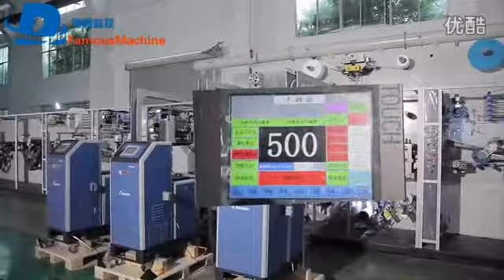Full-auto Baby Diapers Making Machine; Baby Diapers Production Machine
Manufacturers:Hangzhou Deyi Technology Co.,ltd.
Main technician parameters:
1.1) Source: 380V, 50HZ.
1.2) Air compressor: 1200L/MIN, 6-8BARs
1.3)Product exterior: cotton core long strip, I type of externality, solid besiege, elasticity cummerbund.
1.4) Production specification: by the client
1.5)Structure of the product: surface layer ,leg cuff, cotton core, tissue paper, acquisition, SAP, waist elastic, wet strength paper, lyre, waist tape, frontal waist tape, back sheet.
1.6) Power: 120KW (exclude glue applicators)
1.7) Design speed: 400pcs/min
1.8) Stable speed: 350pcs/min
1.9) Ratio of conformity: ≥97% (waste caused by glue applicator, raw material and auto splicing exclude).

1.10) Machine direction: left turn to right when you face to the machine.
1.11) Machine color: by the client.